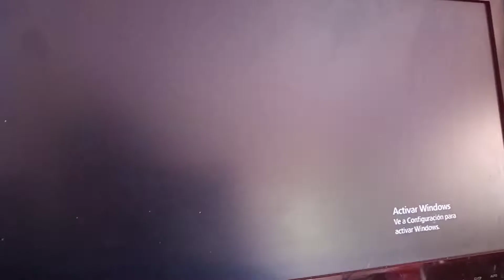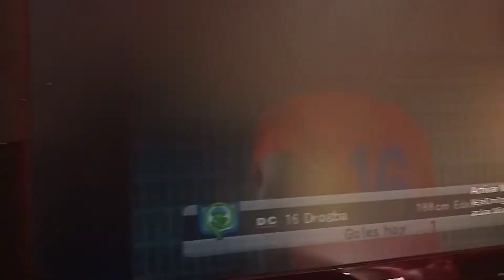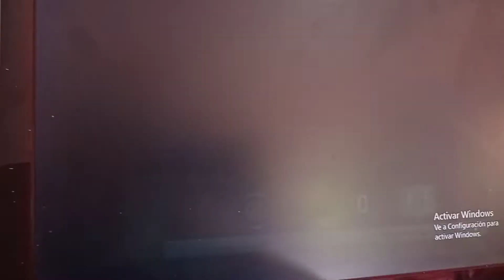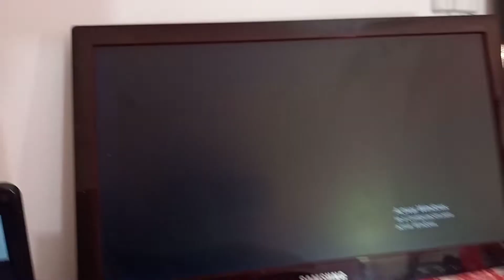SUPER COPA DE Italia PES 6 RESUMEN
ARRANCAMOS LA NUEVA TEMPORADA PES 6